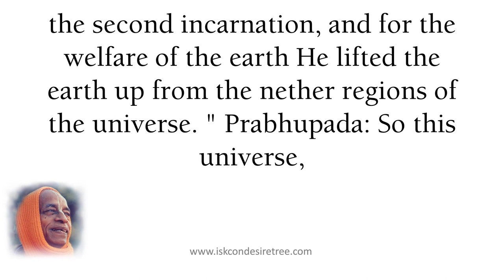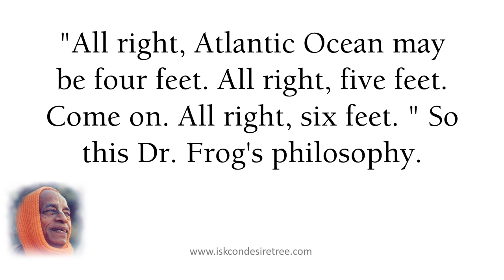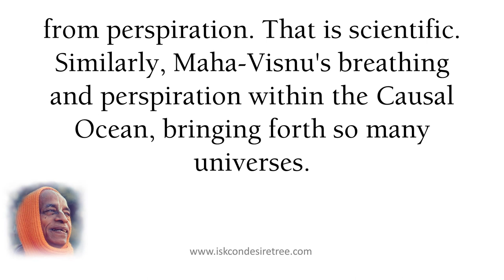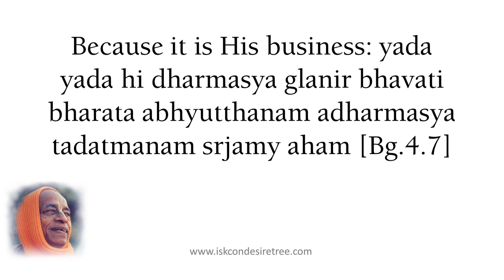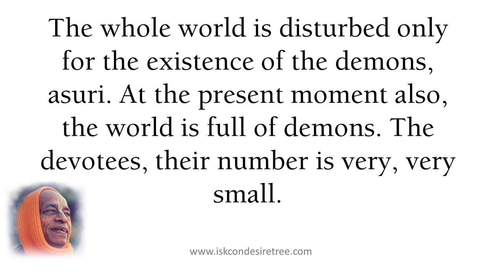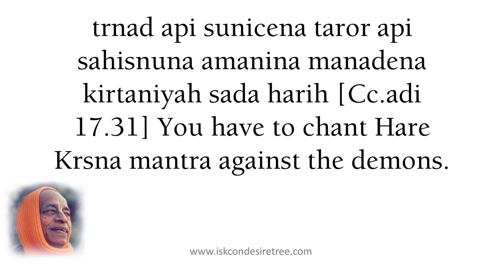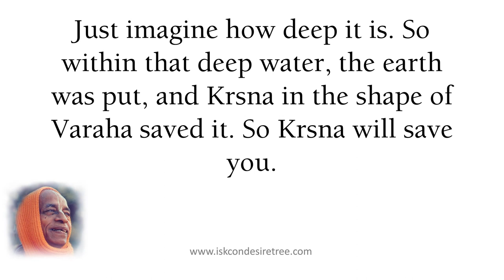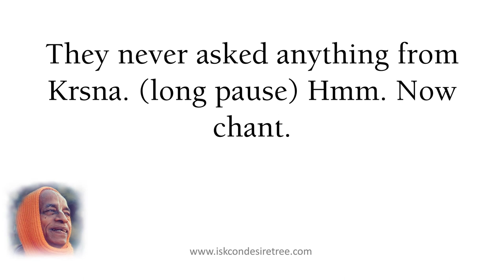Krishna Will Save You by Srila Prabhupada (SB 01.03.07) on September 13, 1972, Los Angeles